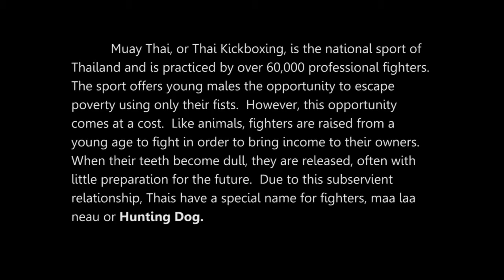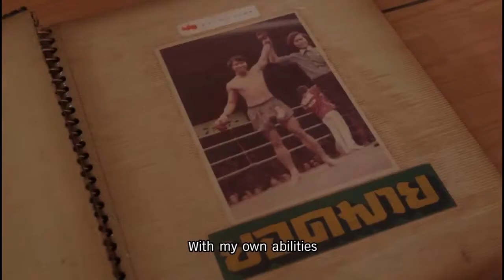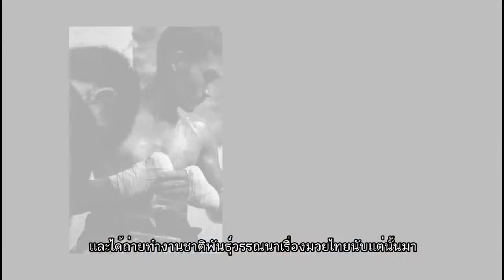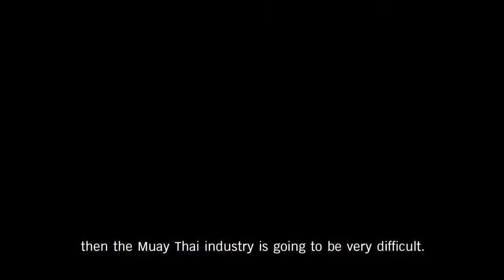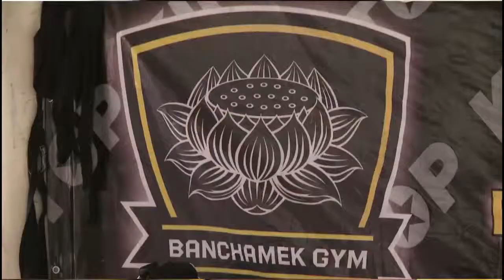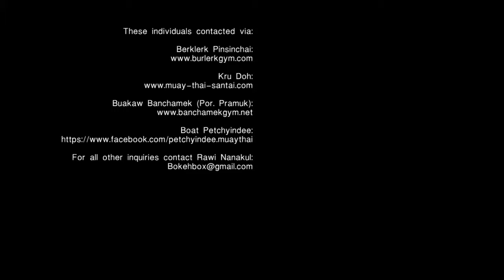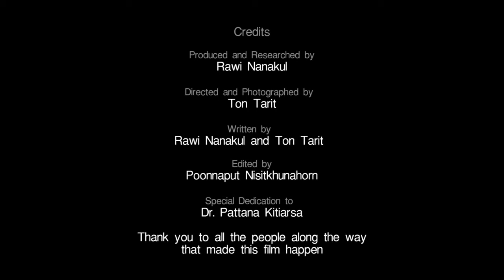The Lives Of Hunting Dogs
In 2012 I filmed a documentary for my thesis in Thailand.  While Muay Thais is very popular, one thing that people never talk about is what the life of fighter outside the spotlight, and more importantly life is like after the spotlight.  In this film I attempt to elucidate what life is like for a typical fighter and Thailand and what often awaits them upon retirement. My goal is to give people a deeper understand of what being a "fighter" is really like. Finally, to begin to discuss the mechanisms that shape the Muay Thai sport, culture and business.